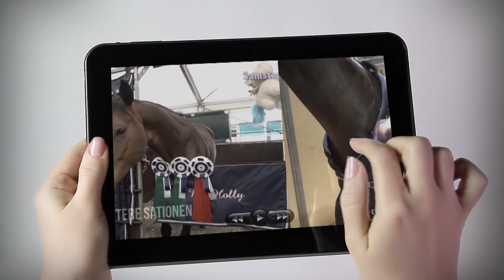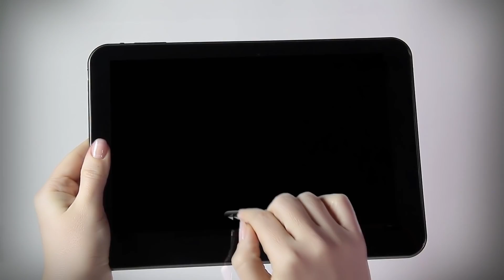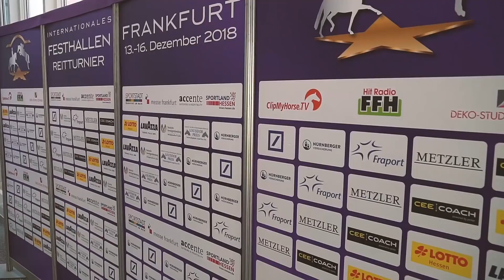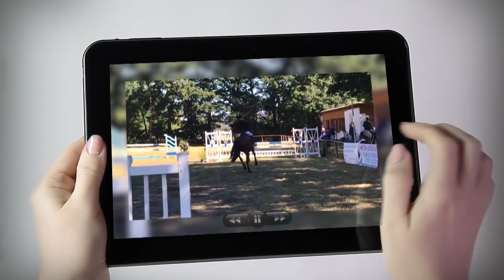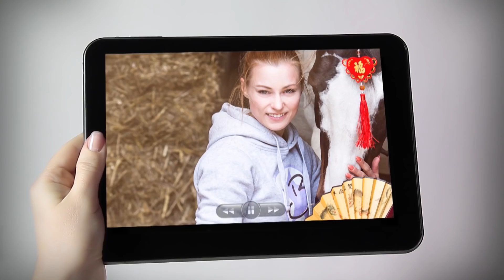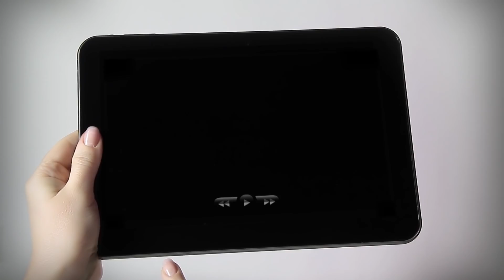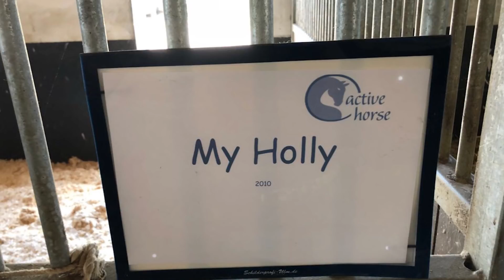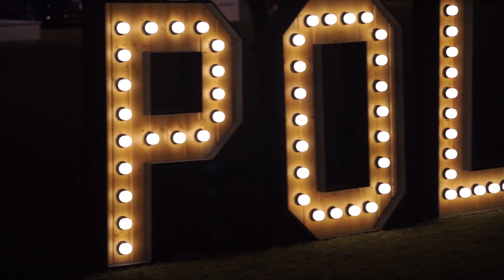SPECIAL YEAR | Mein Jahr 2018 | BinieBo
hier ist er - mein Jahresrückblick 2018!
Das war echt ein krasses Jahr, mir wurde erst mit diesem Video bewusst, was ich alles erlebt habe.
Ein Ereignis jagte das nächste und ich bin mir sicher, dass kann 2019 nicht topen.

NEU HIER⁉️
Ich kann mich über 4 tolle Pferde in meinem Team freuen. Davon gehören mir Sammy (13 Jahre, Pinto/Hunter Stute, seit 2011 bei mir), My Holly (8 Jahre, Hannoveraner Stute, seit 2015 bei mir)  & Carlsson (9 Jahre, Holsteiner Wallach, bei mir seit 2015). Palu wird mir zur Verfügung gestellt. (13 Jahre, Westfalen Wallach, bei mir seit 2016)
💌💌💌Postfach: 💌💌💌
BinieBo
Weserstraße 7a
27612 Loxstedt

Snapchat: biniebo (alles klein geschrieben)

Softshelljacke: